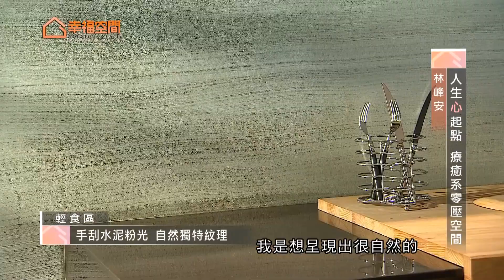人生心起點 療癒系零壓空間【星葉設計-林峰安】[HD]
讓原始質材轉化為空間的設計語彙，襯托出家居質感，並引入東方色彩的格柵意象，綴以些許綠意植栽，挹注自然生命力，創造出休閒療癒感的禪風氣息，讓回到家的人們都能卸下繁瑣俗事